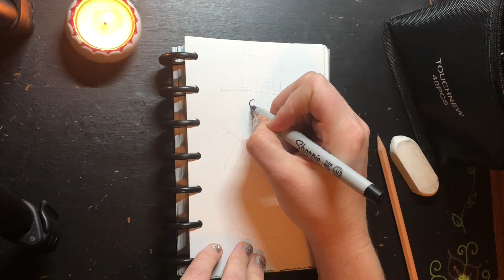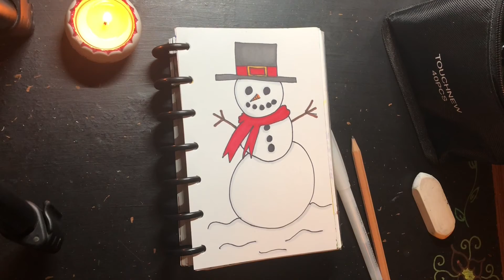Snowman Art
Little sketch and marker Doodle of a cute little snowman.

Sorry if the camera got shaky and slipped a little, my three year old was bumping into me a bit.